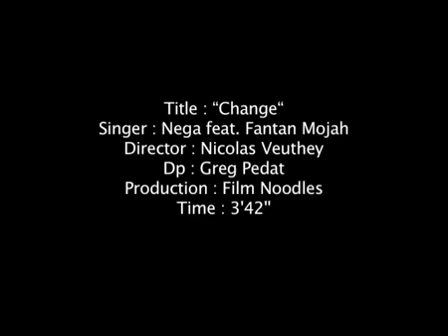Nega ft. Fantan Mojah - Change